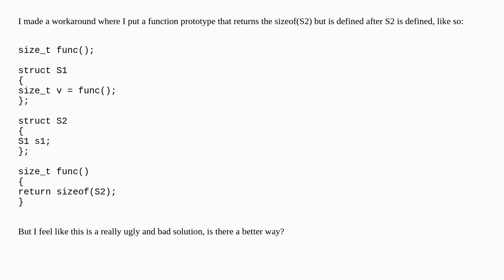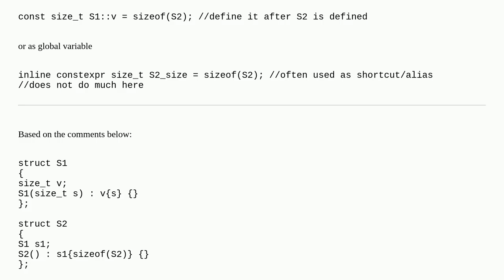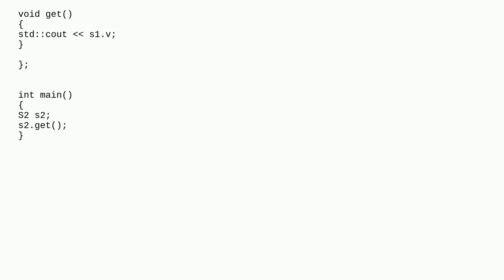How to get sizeof not yet defined struct in C++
A special thanks goes out to the community

  c++ sizeof struct